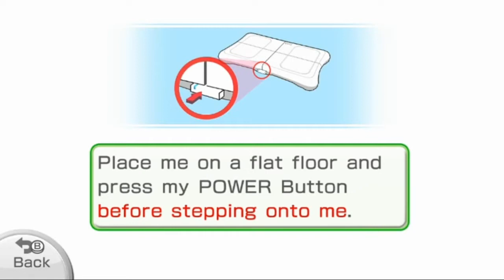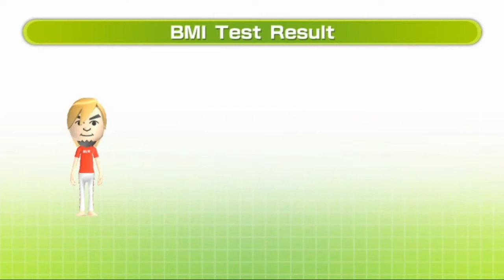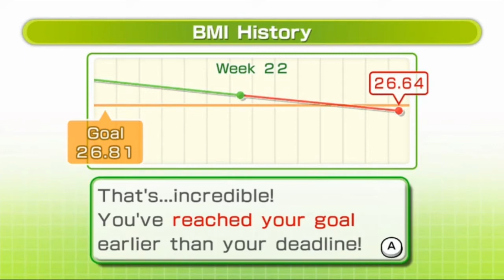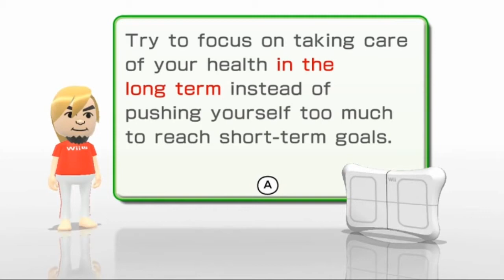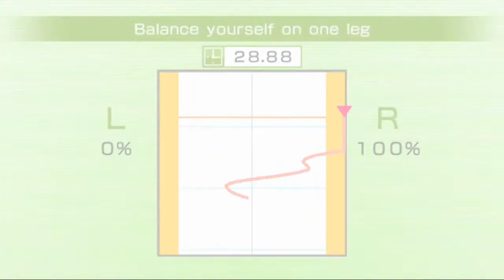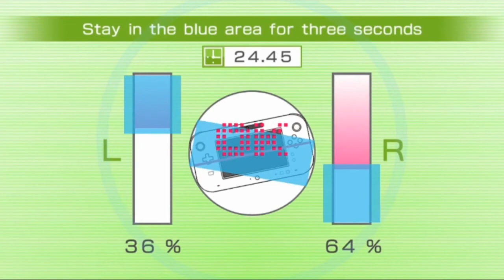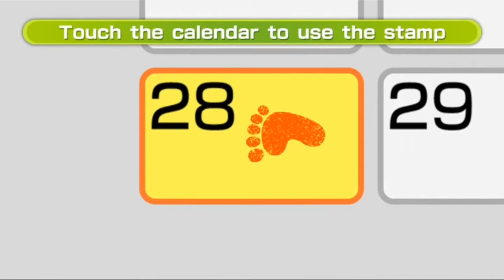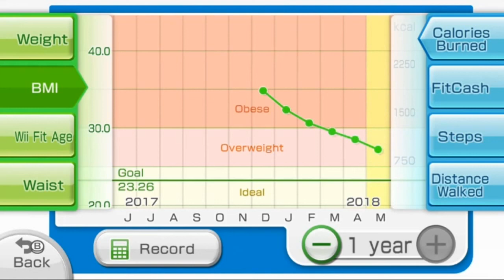Kesäksi kuntoon 2018 Wii Fit U:n kanssa #22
Virstanpylväs #3